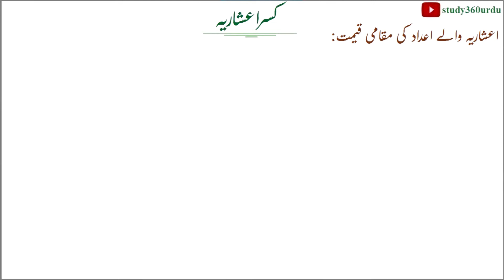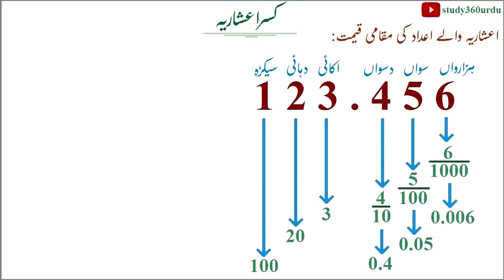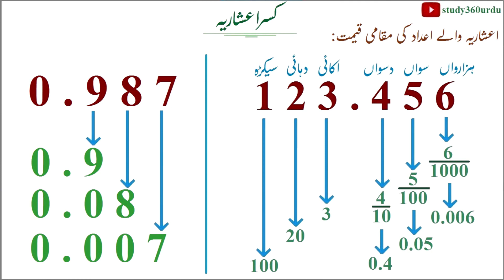6th Class math in urdu | aasarya wale aadad ki maqami qimat Lecture 5.3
aasarya wale aadad ki maqami qimat | class 6th math Urdu medium
اعشاریہ والے اعداد کی مقامی قیمت
 اکائی  دہائی  سیکڑہ  ہزار  دس ہزار  لاکھ  دس لا کھ  کروڑ    دس کروڑ
ikai dhai sekda hajar das hajar
ہزارواں  ، سواں  ، دسواں

Lesson no. 5: کسر اعشاریہ